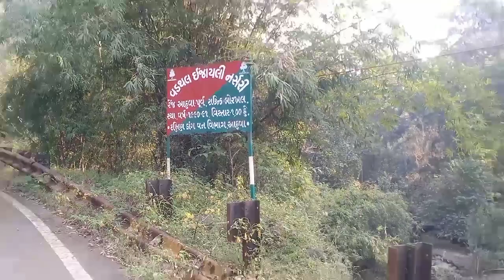Explore Saputara to Ahwa middle rod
travel teja vlog

support

this video Saputara rod to Ahwa rod  middle rod  explore  to all eara in this rod beutiful seen and tree 🎄🌴.andvenutur